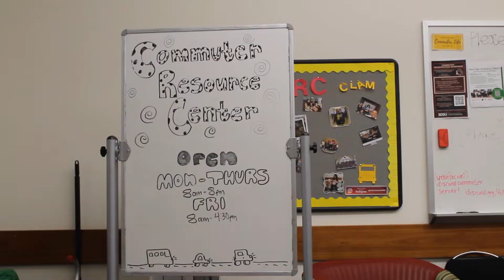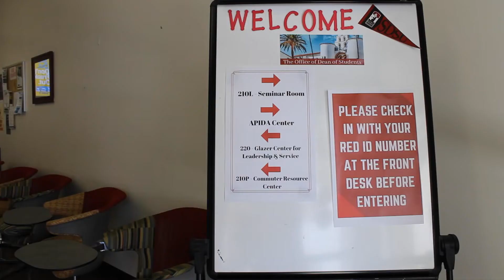Commuter Resource Center Package